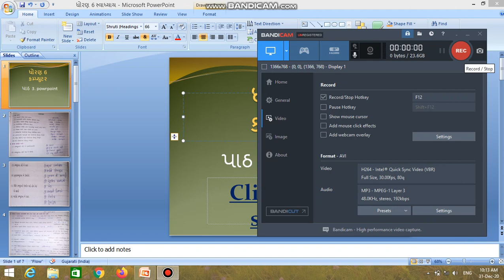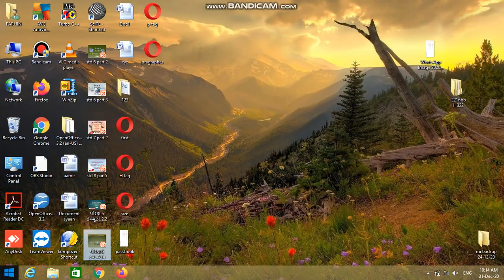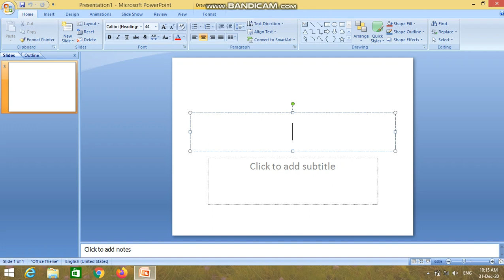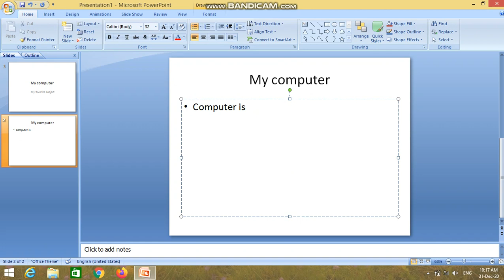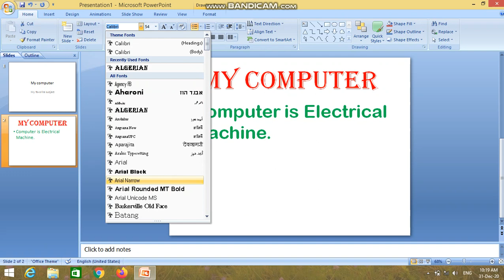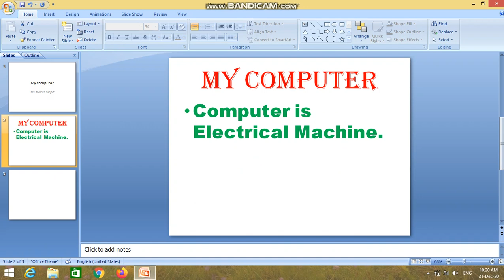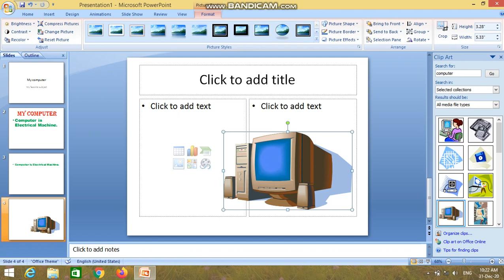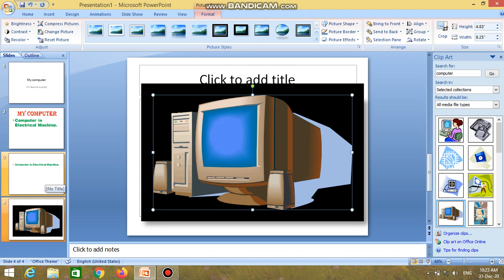std 6 computer sem - 2 chap - 3 powerpoint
practical video
jbsgps